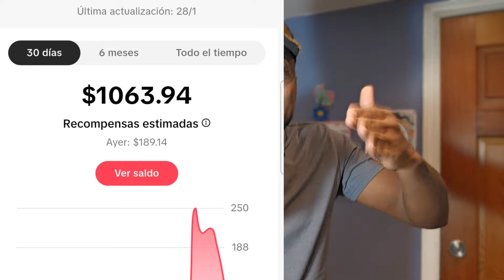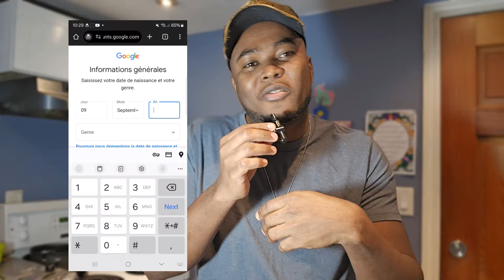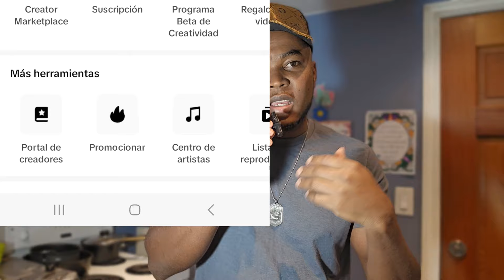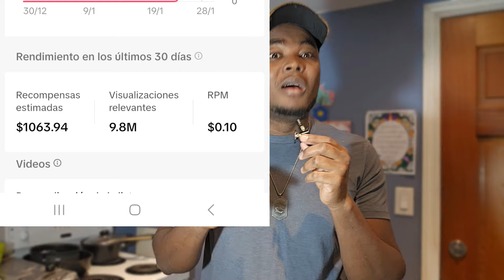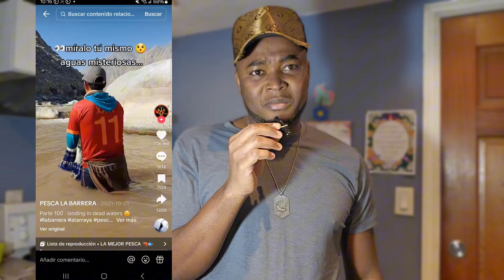men kijan w ka fe 1000 us nan 5 jou sou tiktok. ak nouvo metod sa 2024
Nos services:
✅CV CANADIEN français
✅Lettre de motivation
✅Coaching visa

Notre site internet:

Mèsi paske w fè pati fanmi de Asijohn.